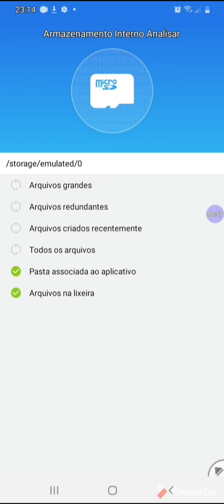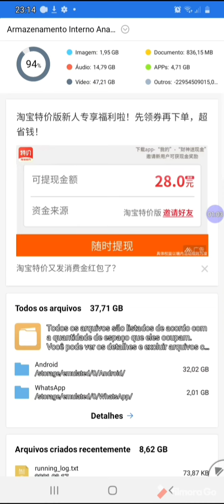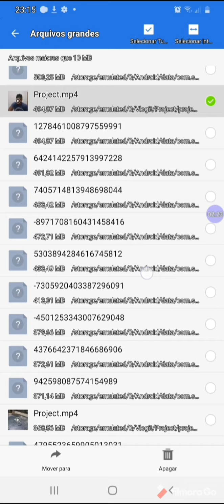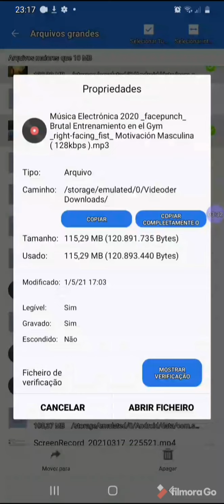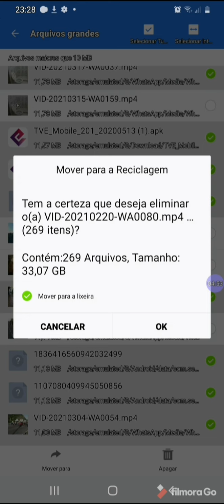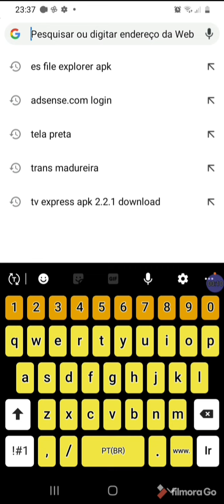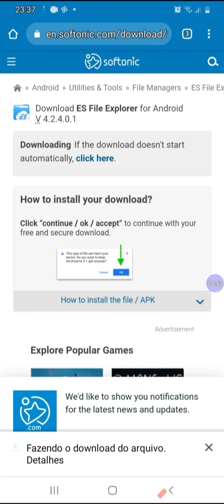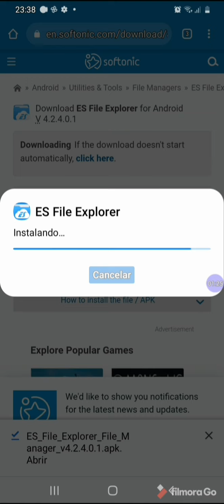COMO LIBERAR MUITO ESPAÇO NO CELULAR com MEMÓRIA CHEIA